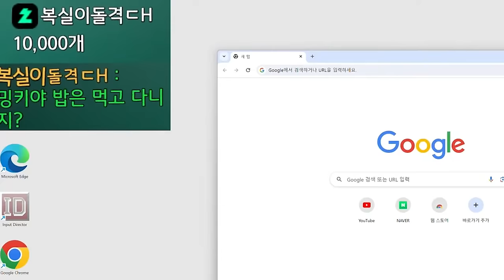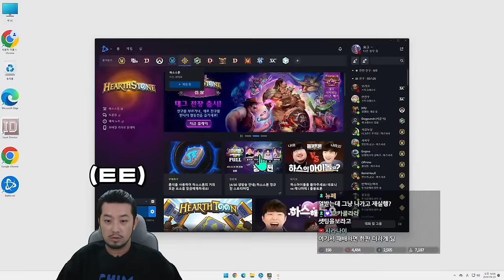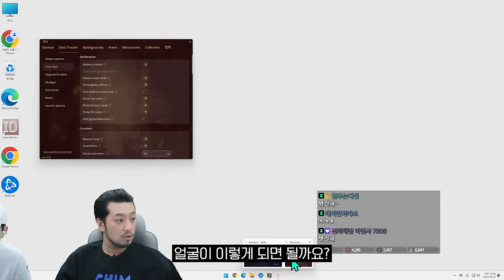침착맨님 스튜디오 세팅다녀왔습니다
▶ 스펙
제품명 : 침착맨
가격 : ?

0:00 인트로
0:13 오프닝
0:52 카메라 위치 정하기
1:58 침착맨님과 1차세팅
3:31 세팅 둘째 날
4:55 세팅 완료
5:27 침착맨님과 세팅 확인
7:50 테스트 방송
9:39 게임 테스트
11:43 마무리
12:23 Before & After